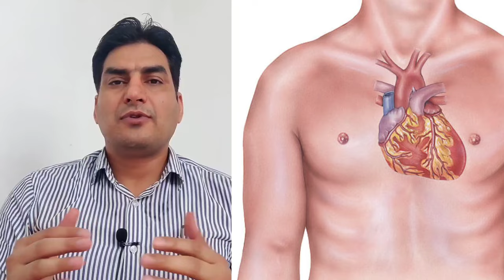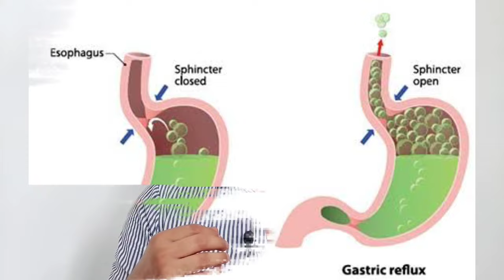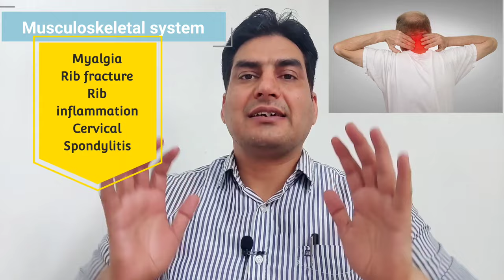Non Cardiac Chest Pain l Panic attack l नॉन कार्डियक चेस्ट पेन के लक्षण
Hello everyone myself Dr Nagendra thalor interventional cardiologist
Today we will discuss about non cardiac chest pain
Features of NCCP
Causes
Management
Chest is made up of many organs like
Skin muscle ribs bone lung heart and covering of lung and heart called pleura and pericardium, Esophagus and Trachea
So any abnormalities in these structures can result in chest pain
NCCP is localised, can pinpoint by finger, for few seconds or hours to days, more on deep breathing, movement, coughing and on palpation
Improve by food, antacid and pain killer medicine
Cause are stomach and esophageal related, lungs , musculoskeletal and Panic attack anxiety and depression
All investigation like ecg echo tmt holter and CT angio are normal
For treatment of NCCP we treat it according to causes of it

the upper two chambers are called atria and the lower two are known as ventricles

Muscular walls, called septa or septum, divide the heart into two sides.

On the right side of the heart, the right atrium and ventricle work to pump oxygen-poor blood to the lungs.

On the left side, the left atrium and ventricle combine to pump oxygenated blood to the body.

in heart attack rwma will be there and ejection fraction will less than normal

4 test for heart attack
1.ecg
2 Troponin test
3 Echocardiography
4 Angiography